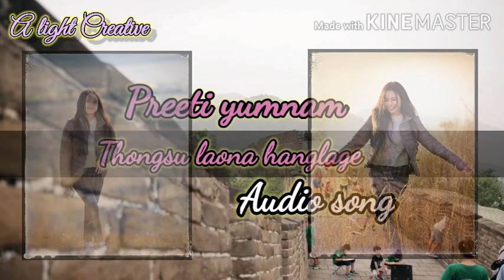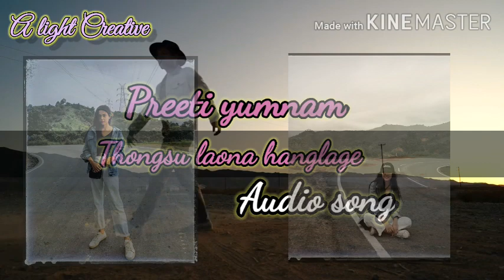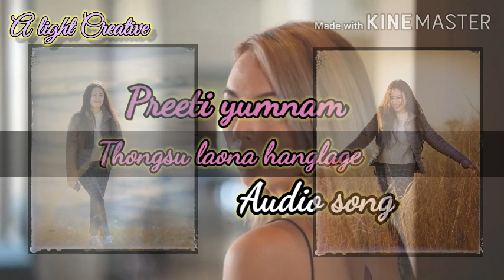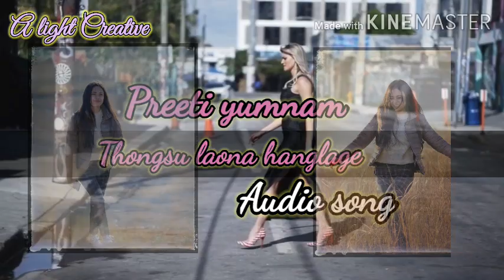Thongsu laona hanglage ll Preeti yumnam ll Manipuri meitei song ll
Lot thanks to owner and producer of this song. 👍🙏🙏🙏